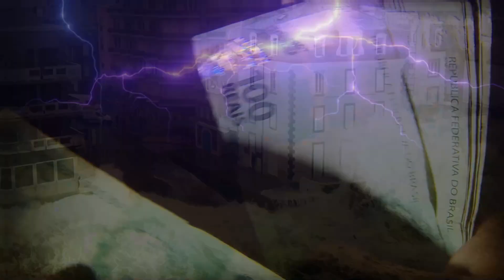URGENTE: NOVO TUFÃO, TRAG&DIA NA ITÁLIA E PAQUISTÃO